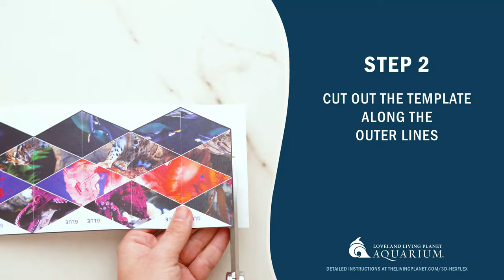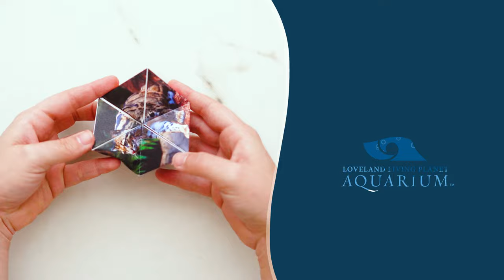Make-it Monday: 3D Hexaflexagon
Welcome back to Make-it-Monday. Today's craft is a great one for those who love creative photo displays! Download the template for this 3D hexaflexagon with photos from the Aquarium